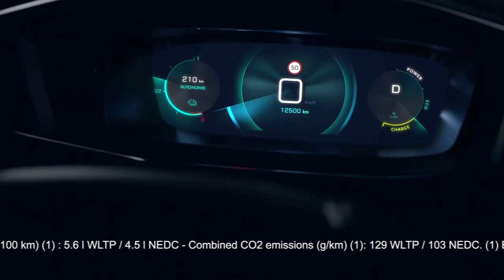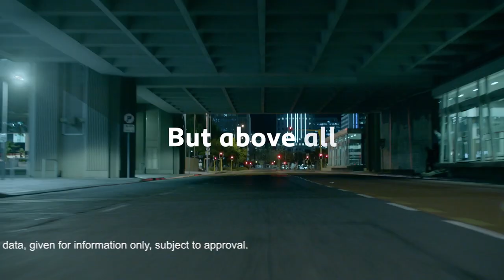2020 NEW Peugeot 208 - Video Debut 'The Future is Now'